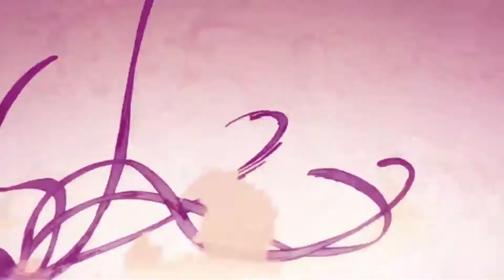Ruff Ryders Coming Through | Final Fantasy VII Part 4 [FULL WALKTHROUGH]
Ya favorite SENPAI has met a Ruff Ryder my guy and we one duking it out my guy and the the long videos will be cut down starting next monday lol I swear lol.